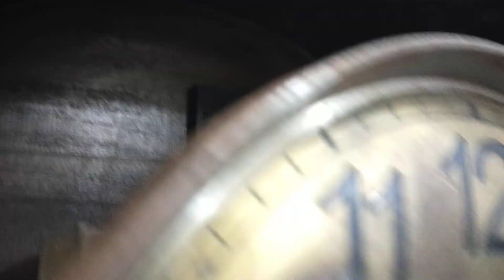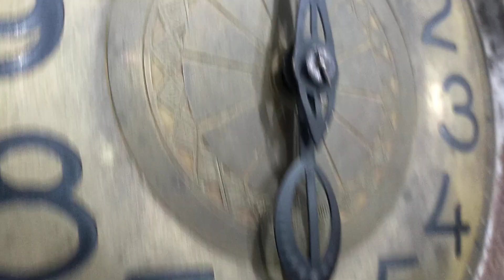jam almari mesin besar peerles tua kuno unik antik jungha s mauthe kienzle bandul gandul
Jam almari kuno mesin sangt besar dan lebar gigi besar besar mesin original. Senar kuningan. Box kayu jati pelitur baru. Jalan lancar bunyi lancar. Badul 3 bunyi melody setiap seperempat jam dan bunyi gong tiap jam nya. Jarang ada